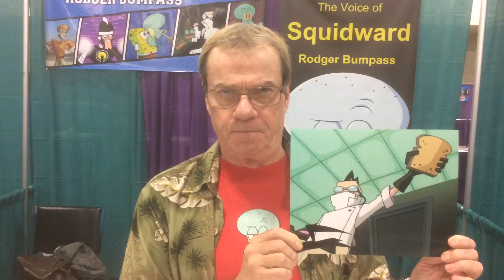Rodger Bumpass Doing Professor Membrane From Invader Zim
Met  Rodger Bumpass at Paradise City Comic Con 2016 In Fort Lauderdale Fl.